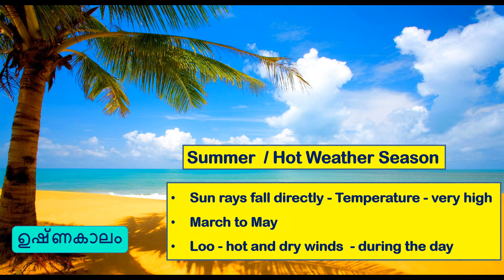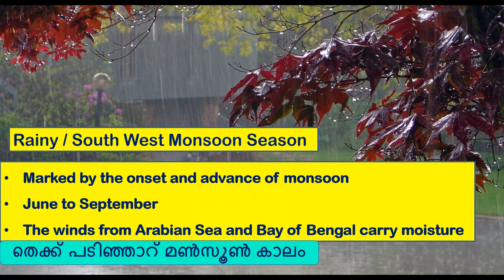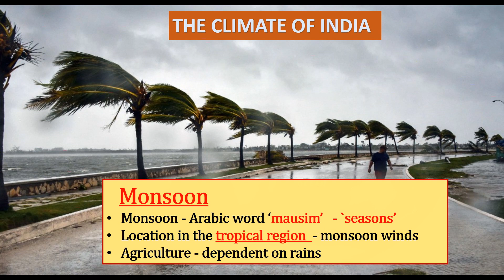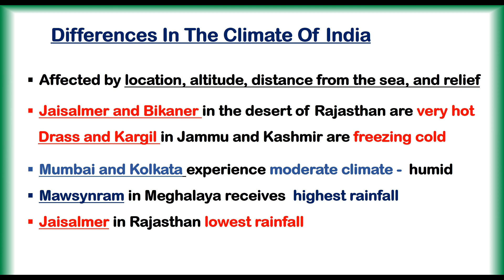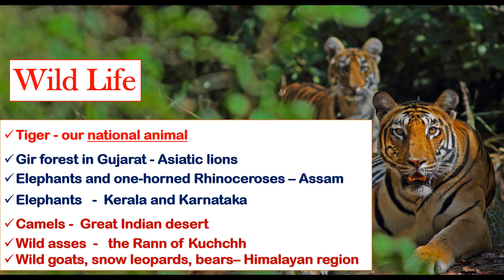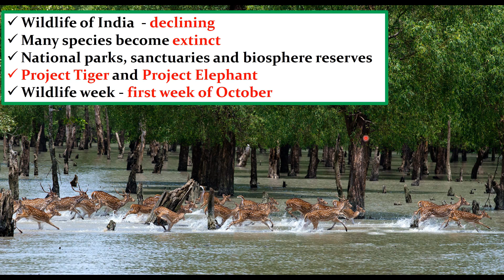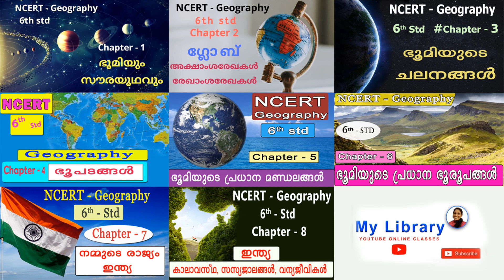NCERT | CBSE | Geography 6th L8 - Seasons | Climate | Wildlife(Mal)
NCERT Books Series -Malayalam- Geography -our country : INDIA: Climate, Vegetation & Wild life

Happy learning.